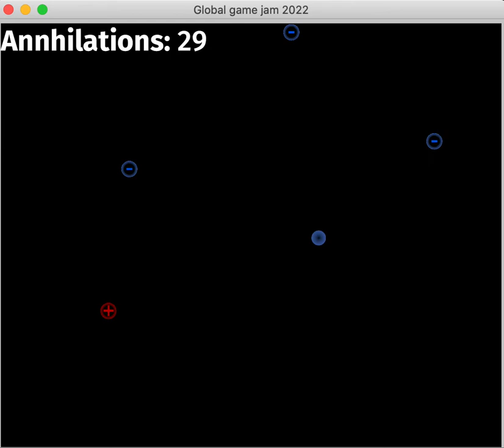annihilation demo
A game made by Paul Easter and Avi Vajpeyi for the global game jam '22

We made this using Rust + Bevy